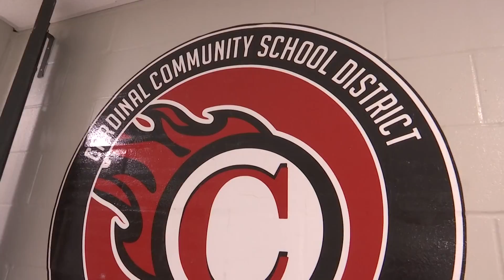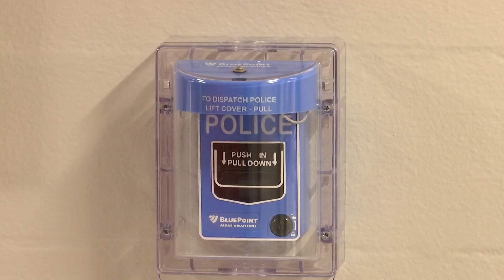Wapello County school districts invest $100K in student safety